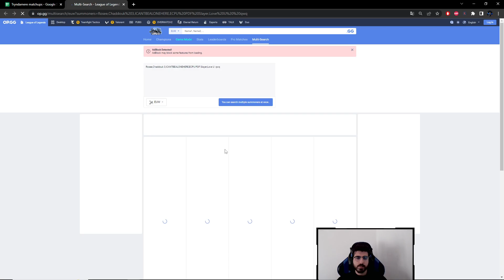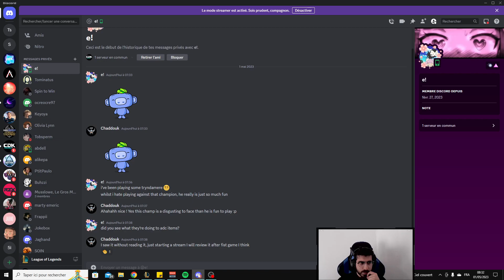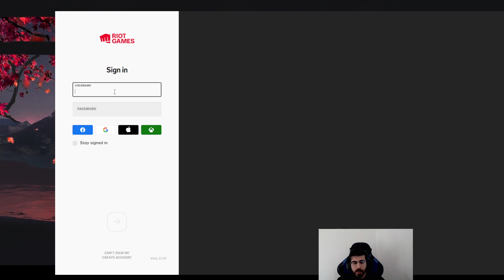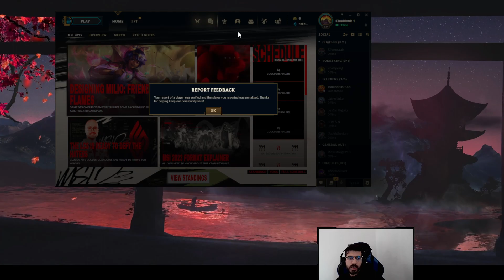UNRANKED TO MASTERS TRYNDAMERE ONLY - GAME 36 VS NASUS - THE RANK 1 NASUS INCIDENT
MMR is getting big, had to face the best Nasus on the server, and I played like shit

I'm doing an educational Unranked to Master run for you guys, every game will be posted on Youtube !

Set-up
My mouse
My mic
My cam
My screen